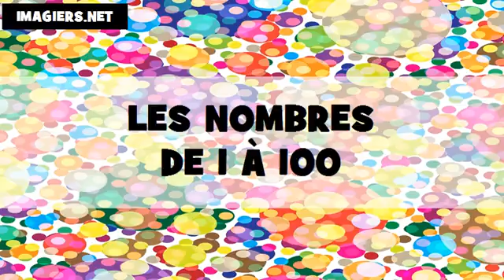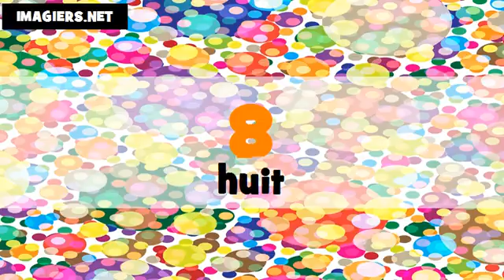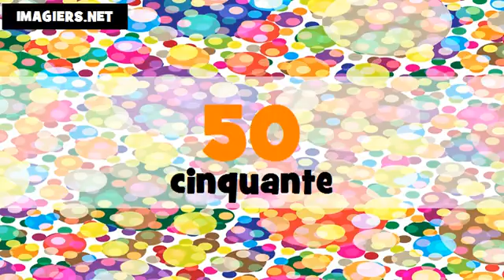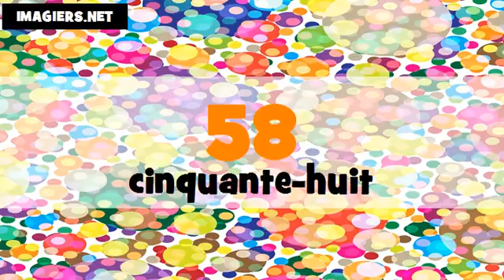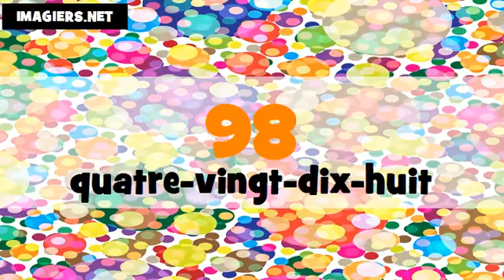The Numbers From 1 To 100 # German + French